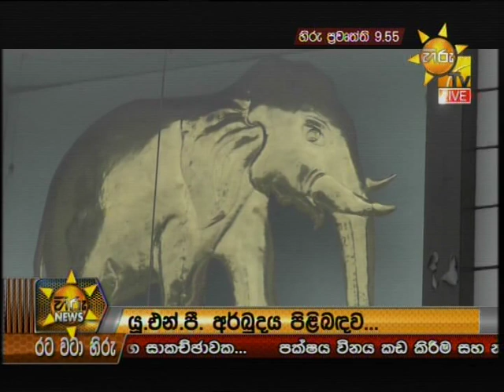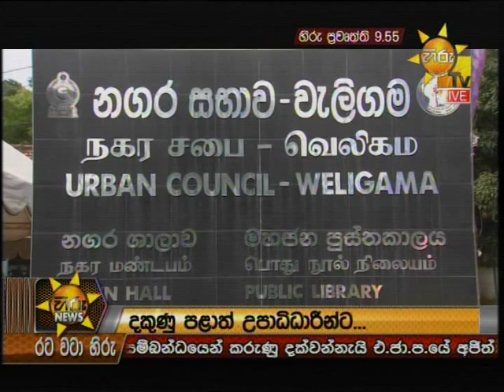Hiru News 9.55 PM | 2019-08-27